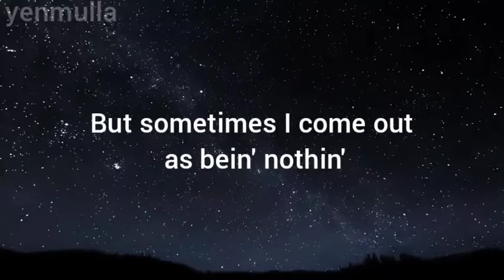come and go status lyrics by juice world